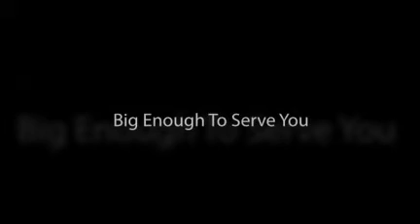Used 09U019 2007 FORD FUSION SE Near Kanata & Ottawa @ Carleton Ford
Watch this  video of our pre-owned 2007 Ford Fusion SE and discover why we are Ontario's largest Ford store on YouTube and the place to buy your next Ford or pre-owned vehicle if you live near Ottawa, Kanata or in Carleton Place.